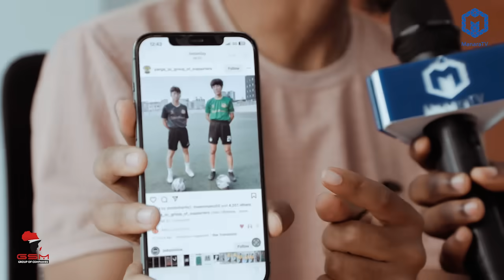EXCLUSIVE: ALLY KAMWE AMPIGA DONGO MASAU BWIRE APAGAWA NA PASI ZA PACOME AWAONYA JKT TANZANIA